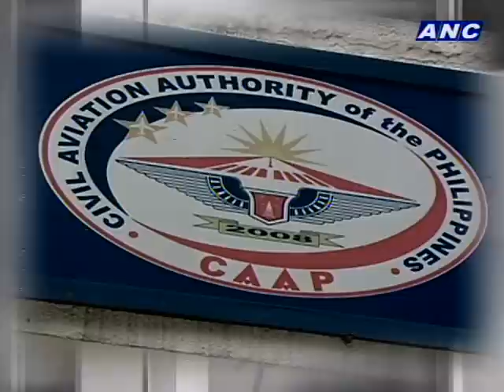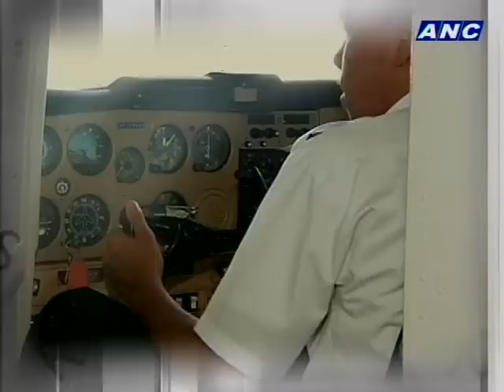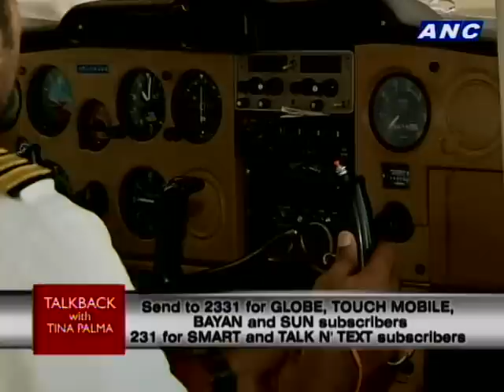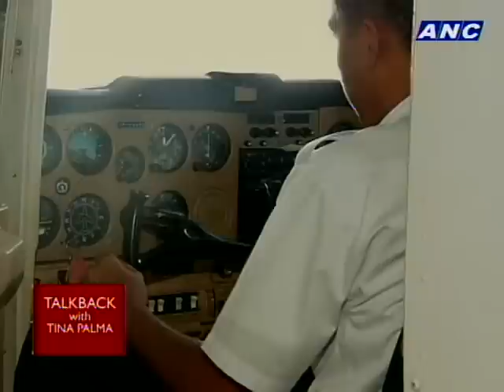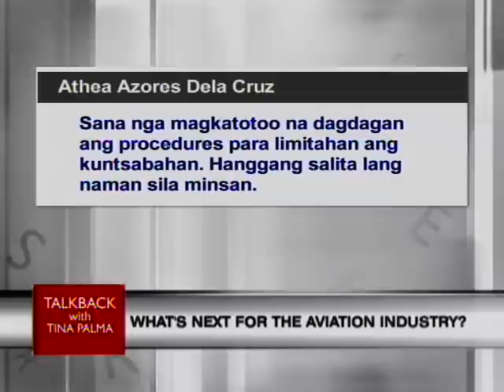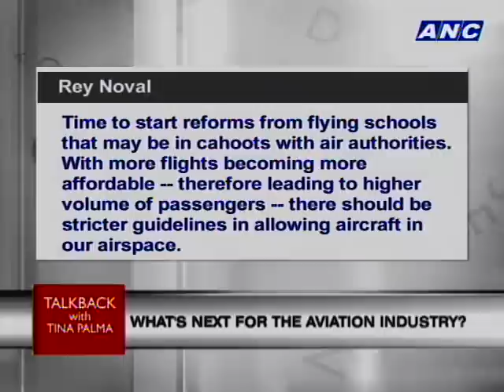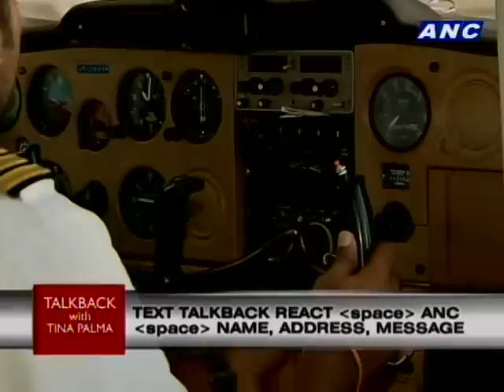ANC Talkback: The Future of Aviation in PH